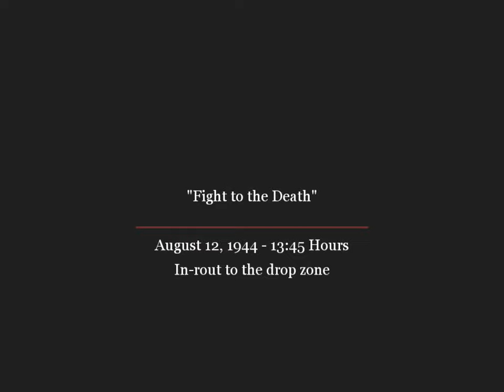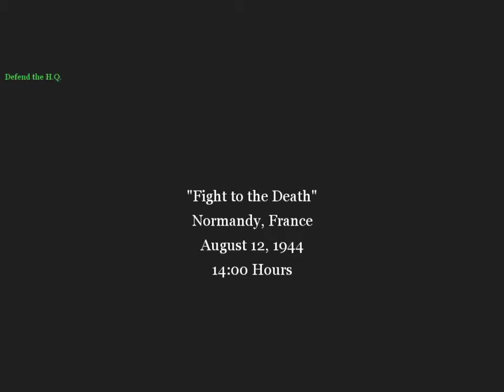cod2 hctm2 mod german campaign 6